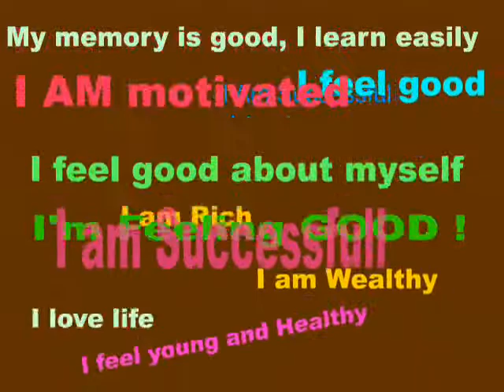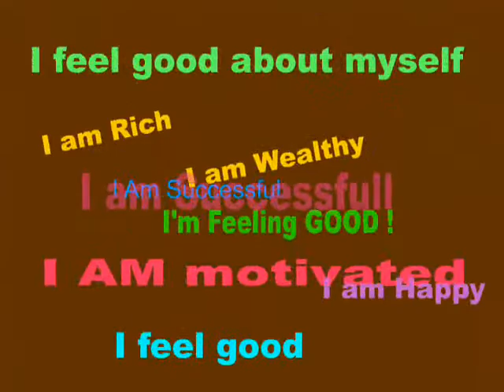I'm a Winner, a Positive Thinking Subliminal animated Video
I'm a Winner is a subliminal video that relaxes you and infuses your mind with positive thoughts such as, I'm a Winner, I feel good, I am Successful, and so on. Just play this video to energize yourself and put yourself into a positive frame of mind. Many, if not most people feel a vague feeling like they can't be a success. This leads to a negative self image that keeps people sort of disconnected and leads to them performing at a less than ideal level. Watching and even listening to this video will make you feel
more creative and successful, and happy and makes it easier to engage in successful actions.Some things take a long time. Animation takes a long time. How do you continue putting in great effort for day after day, year after year when you are not making much visible progress towards your goal? It helps if you feel you are part of the greater scheme of things, if you feel you can be a success. I spent hundreds of hours, over a full year doing 52 minutes of the film, Lost Island. I went into debt on bank loans and credit cards to live the 14 months that I was working full time on the silhouette movie. And I made zero in return. I didn't give up, instead I improved my talent and abilities. I taught myself how to use the free Blender 3D animation program
and now I am in the process of changing that whole silhouette movie LOST ISLAND into a full length CG movie, check it out at lostislandmovie.com .